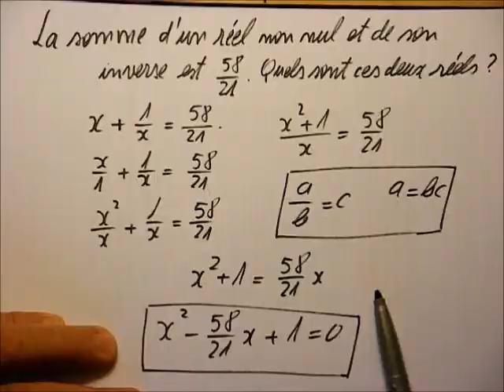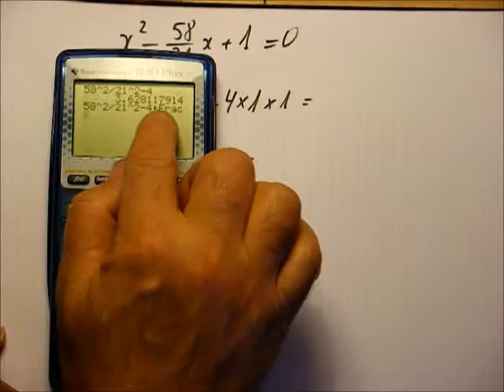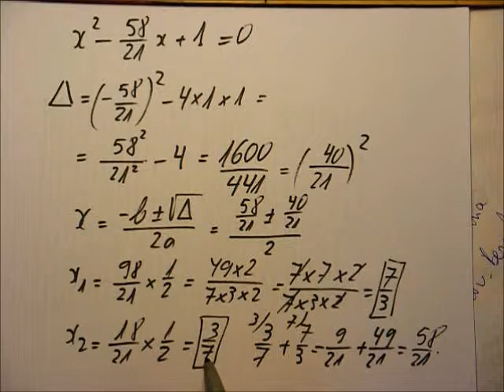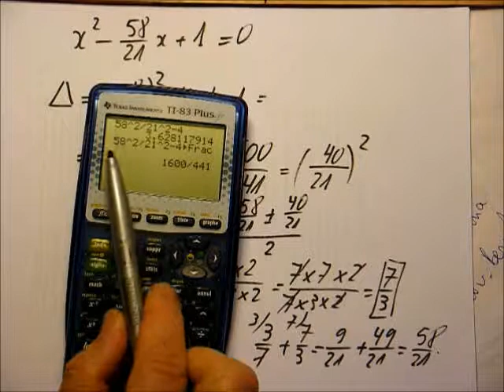163. 1ES-Second degré-Moi et mon inverse-quelle (in)fraction !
Quand on rajoute à un réel son inverse pour obtenir la fraction 58/21, on tombe sur une jolie équation du second degré. Quel est ce nombre ?
Au menu: addition de fractions, discriminant, "quadratic formula" et l'aide inestimable de la calculette... Pour les curieux de 1(E)S !